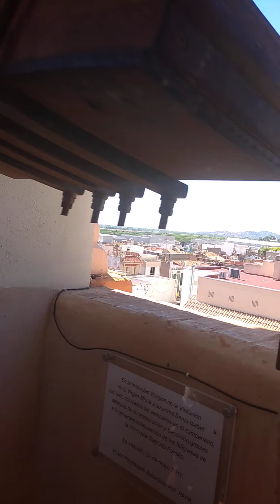Vol vallero al campanar de La Vilavella (La Plana Baixa)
Noble Gremi de Campaners a la festa de Sant Roc de La Vilavella (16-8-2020).